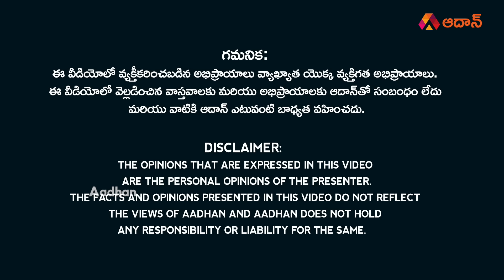ఢిల్లీలో జగన్ ఆఖరి ప్రయత్నం | YS Jagan Delhi Tour Utter Flop | BJP TDP Alliance | AP Elections 2024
Watch here for ఢిల్లీలో జగన్ ఆఖరి ప్రయత్నం | YS Jagan Delhi Tour Utter Flop | TDP Alliance with BJP | AP Elections 2024 | YSRCP | PM Modi | Chandrababu Naidu | Amit Shah | AP Politics | AP News | Telugu News | Marokonam | Aadhan Telugu